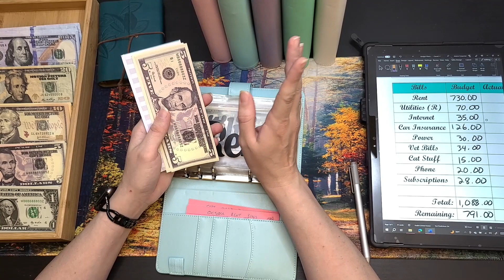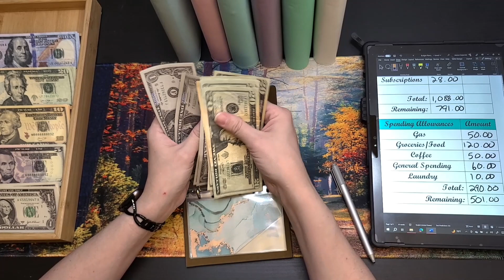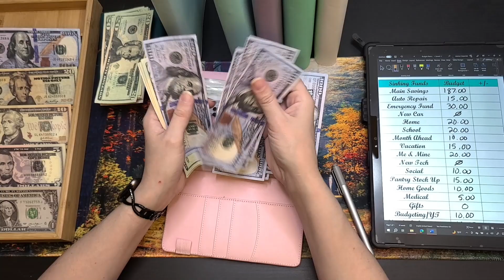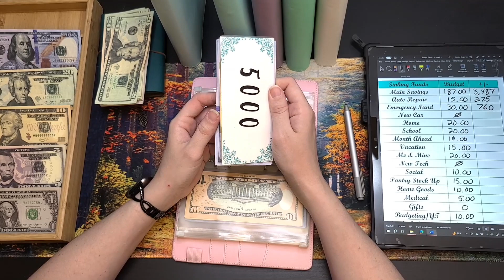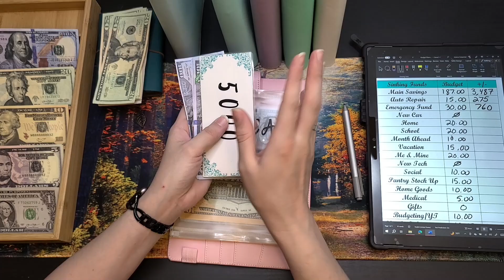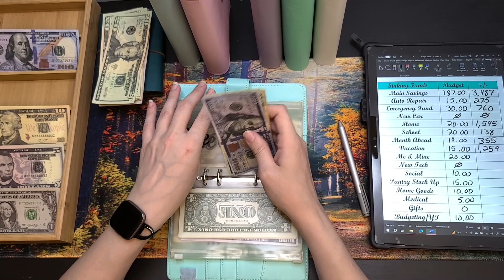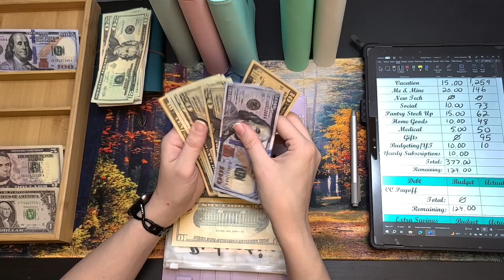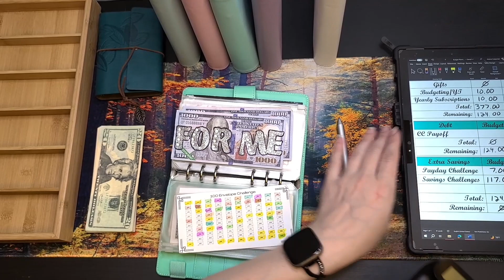Stuffing Over $1,800 into Sinking Funds and Savings Challenges | Digital Budgeting | September 2023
Welcome or welcome back to my digital budgeting world!!!

This is my first paycheck of September 2023. We’re budgeting and stuffing $1,879 today!!!

Digital budgeting for me means all my money stays in the accounts. No cash. I use a tracker to budget and allocate my money and then use prop money in binders and envelopes so I can still physically see my growth.

If that sounds like something you’re interested in, then come along for the ride!!

My Fetch rewards Code: H5Y1PK
You get 2,000 points & I get 2,000 points when you scan your first receipt.

Intro 00:00
Cash Count 01:11
Bills 02:22
Spending Allowances 05:19
Emergency Binder 08:32
High Priority Sinking Funds 14:45
Low Priority Sinking Funds 16:35
Savings Challenges 19:32
BYE! 22:40